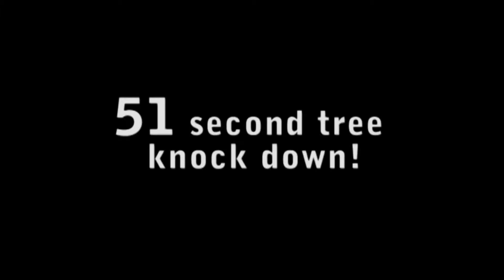51 second tree knock down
51 second tree knock down